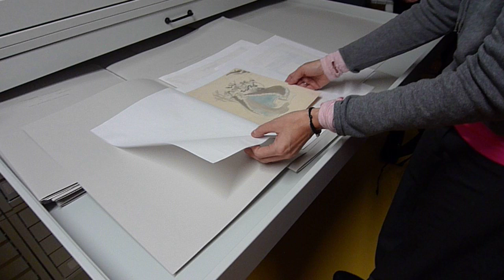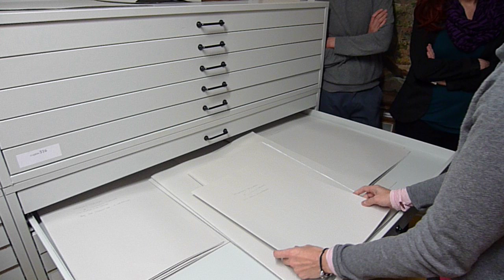Tricomías de la época (Ilustrísima, Museo ABC, Madrid. 14-diciembre-2012)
Antes no había ordenadores. Hablamos de principios del siglo XX por ejemplo. Así que para reproducir imágenes en color había que hacer la separación de colores a mano. En el vídeo, Inmaculada Corcho, directora del Museo ABC, nos enseña las planchas de una tricomía de la época. Para los que hagáis cosas con las imprentas y no os guste como queda el color impreso, teniendo en cuenta los medios técnicos que hay hoy, imaginad lo que tenían que comerse los dibujantes antiguos.